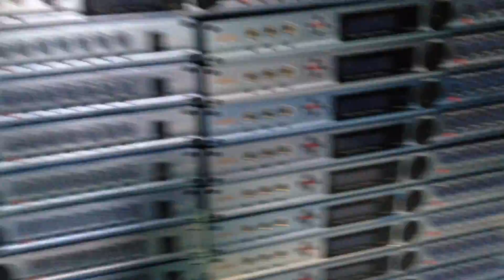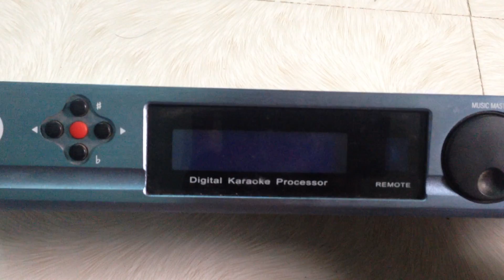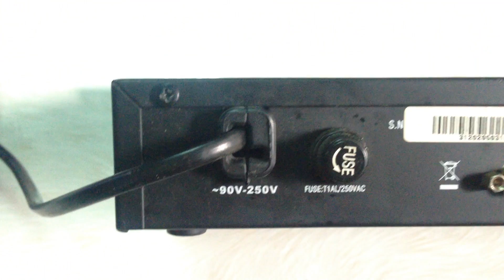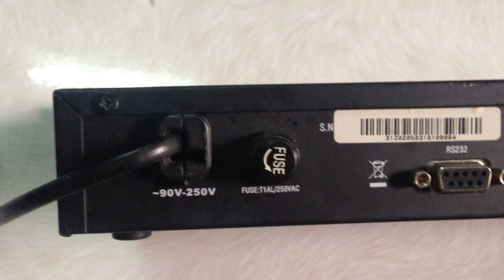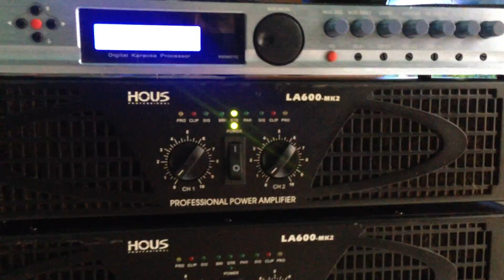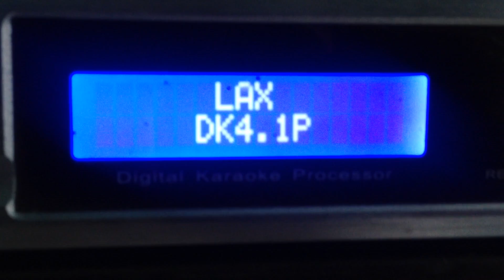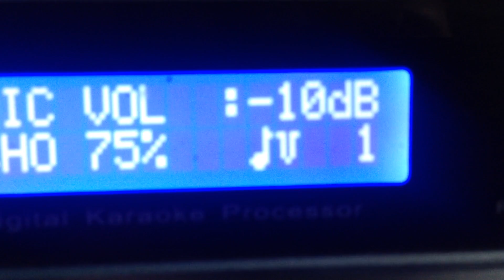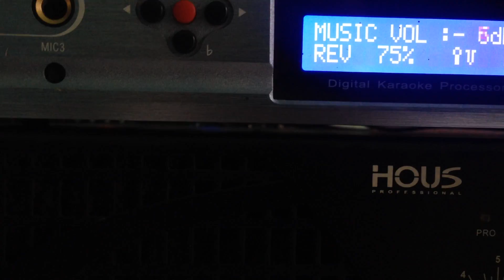Vang Số bãi, LAX DK 4.1 P,Chống Hú cực tốt ,dễ chỉnh,tiếng hay,giá rẻ,1tr8,LH :0946586632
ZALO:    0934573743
Nghiaaudio Audionghia Vang Số bãi, LAX DK 4.1 P,Chống Hú cực tốt ,dễ chỉnh,tiếng hay,giá rẻ,1tr8,LH :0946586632
Vang số bãi nguyên bản hát hay có cổng chỉnh trên máy tính . Vang cài đã cài sẵn 3 chế độ chuẩn cho phù hợp với các loại phòng và loa có thể phù hợp là ok ngay không cần chỉnh thêm . (Có nhiều tùy chỉnh bằng tay)
chế độ hát revb tuyệt Vời , + chế độ chống hú siêu đẳng, chỉnh xong tự lưu tự khóa có thể cài đặt lên đến 20 kệnh ,đặt tên cho kênh ,thông qua phần mềm ,còn jì fải lăn tăn, ko mất nhiều tiền cho dàn karaoke, thương hiệu nổi tiếng trên thị trường LAX .có phần mềm chỉnh máy tính cực nhanh.
Hàng tiếp tục số lượng 50 con;;giá bán lẻ rẻ như cho ,:Bảo đảm hàng đẹp bãi zin 💯 rev mượt mà, echo dlay số nhiều dải xuất ra âm thanh thực thụ, không khác gì quán karaoke ,vip ,sp được setup sẵn chuẩn bởi kỹ thuật viên, về chỉ việc dùng,tính ổn định cao, tiếng mix nhẹ nhàng ngồi cũng có thể hát chuyên nghiệp,.